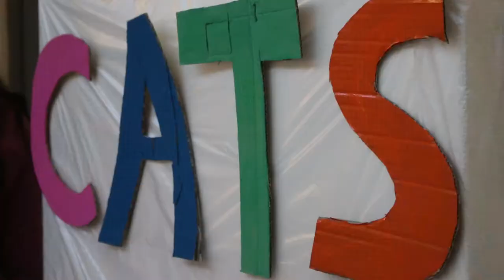Kindercorrespondent in Zwitserland